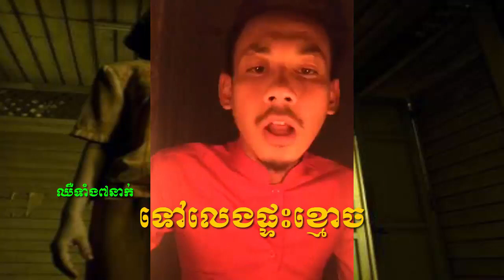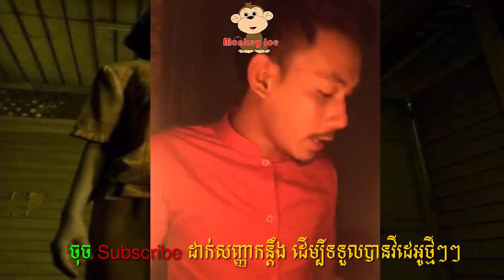រឿងខ្មោចពិត | ព្រឺក្បាលខ្ញាក ឈឺទាំង៧នាក់ ទៅលេងផ្ទះខ្មោច